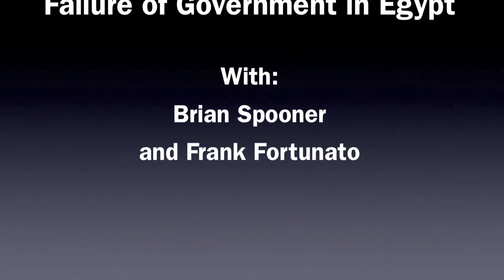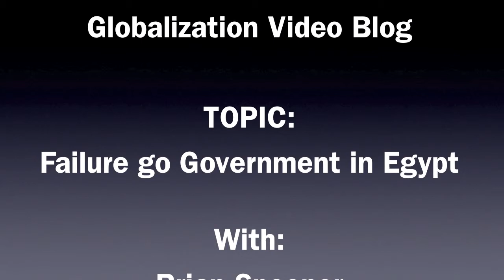Globalization Video Blog for August 19th 2013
Failure of Government in Egypt